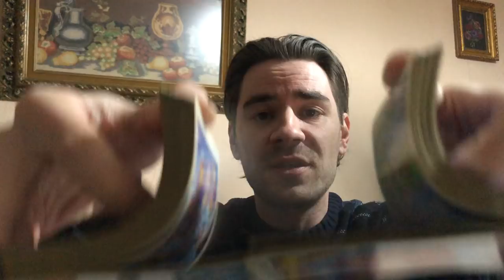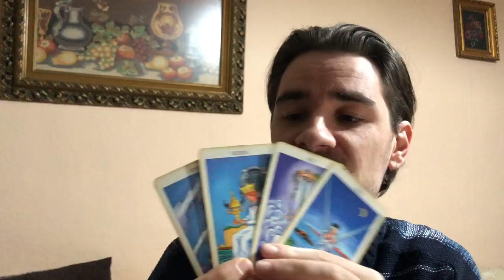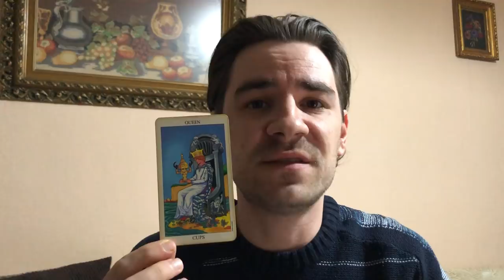CANCER! CUTTING TIES WITH THOSE WHO HURT YOU Cancer Weekly Tarot Reading April 1-6 2019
CANCER! CUTTING TIES WITH THOSE WHO HURT YOU Cancer Weekly Tarot Reading April 1-6 2019 MASSIVELY REDUCED SLASHED PRICES on Personal Readings at the